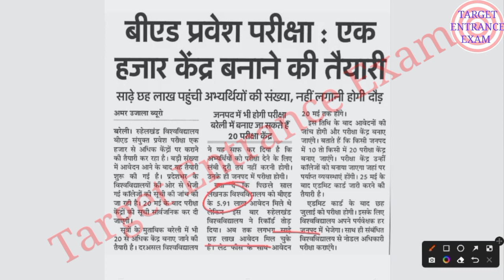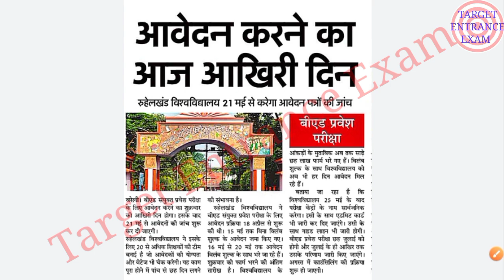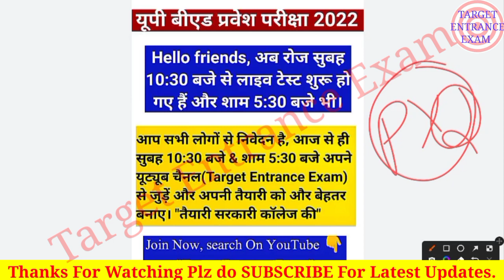Up bed online form correction date| bed today latest update 2022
For Daily Test (बिल्कुल फ्री)अभी ज्वाइन करें 👇👇
बीएड प्रवेश परीक्षा पिछले 11 सालों के पेपर + 5 मॉडल पेपर , व्याख्या सहित हल मात्र 49₹ में 👇

Up bed entrance Reasoning previous year questions
Up bed previous year Reasoning questions
Bed entrance previous year Reasoning questions
Reasoning classes for bed entrance 2022
Up Bed entrance previous year Reasoning questions
Bed entrance Reasoning questions
Bed entrance Reasoning practice sets
Up bed entrance full preparation

up bed online application form 2022
up bed online form
up bed entrance online form date
T_E_E_Bed_Preparation